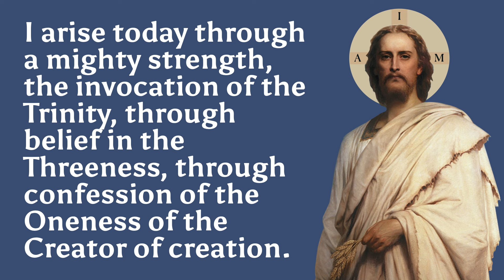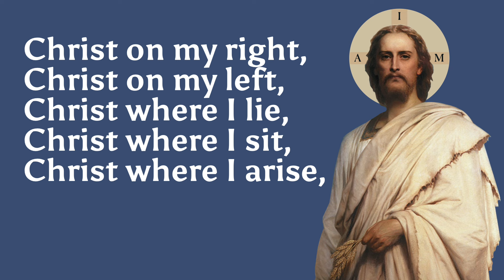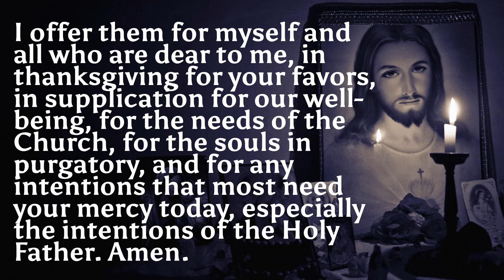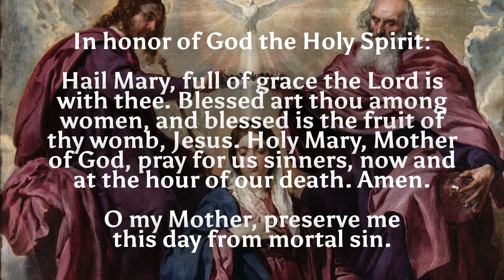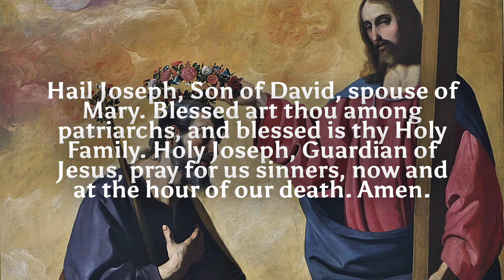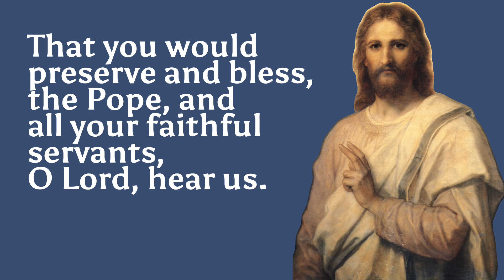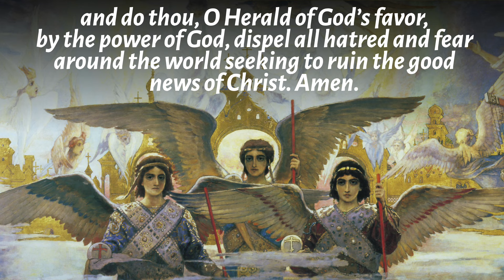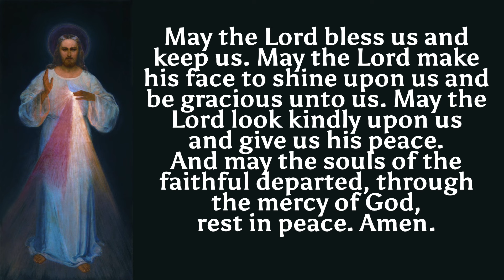November Month of the Holy Souls in Purgatory